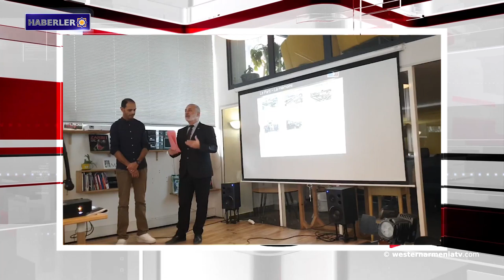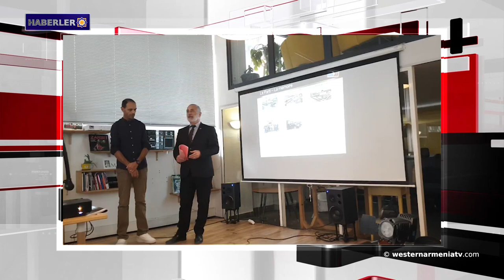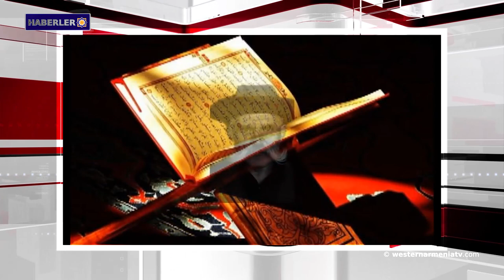ABD Türkiye’ye ültimatom verdi.Haberler 2019-04-23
1- Batı Ermenistan Devlet Başkanı Armenak Abrahamyan, Demokratik Fransız  Müslümanlar Birliği Başkanı’nın daveti üzerine kendisiyle bir görüşmede bulundu
2- Aleviler Ermenilere uygulanan soykırım nedeniyle özür diledi
3- Nis’teki Surp Meryem Kilisesi, Ermeni Apostolik Kilisesiyle tekrardan birleşti
4- Şehit Nubar Ozanyan Ermeni Taburu kuruldu
5- Yunanistan Parlamentosu 2. Dünya Savaşı için Berlin'den tazminat istedi
6- ABD Türkiye’ye ültimatom verdi
7- Baltık Devletleri'ndeki Ermeni Kültür haftası, Komitas'in 150. yıldönümüne adanmış bir konserle başladı